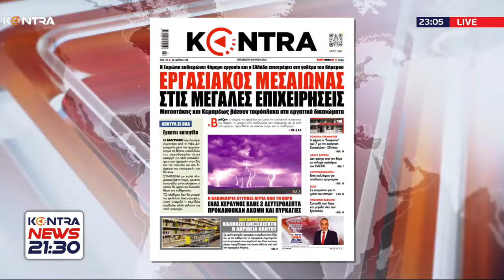Εκλογές Βρετανία: Μαρίνα Πρεντούλη ομότιμη καθηγήτρια στο Πανεπιστήμιο Νότιας Αγγλίας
Εκλογές Βρετανία: Μαρίνα Πρεντούλη ομότιμη καθηγήτρια πολιτικής επικοινωνίας στο Πανεπιστήμιο Νότιας Αγγλίας